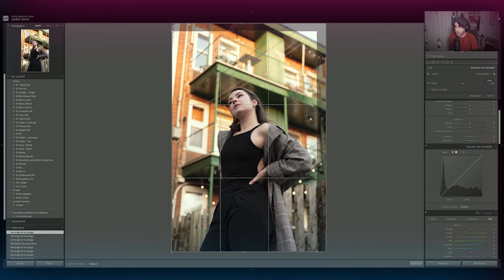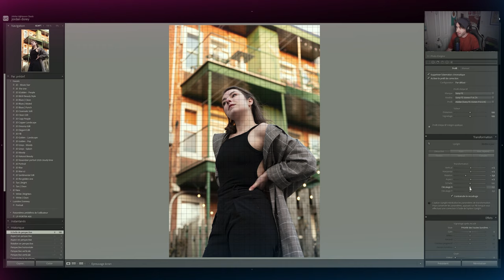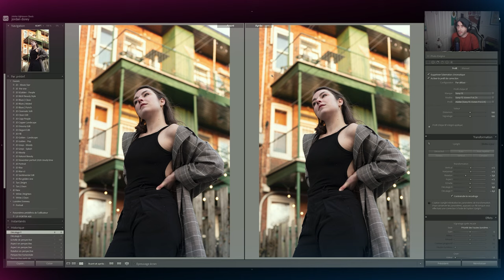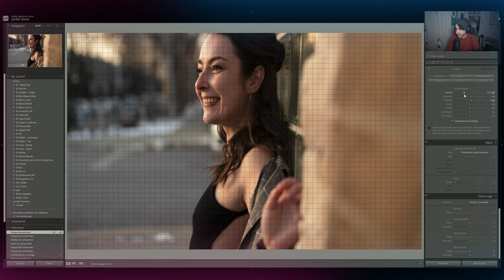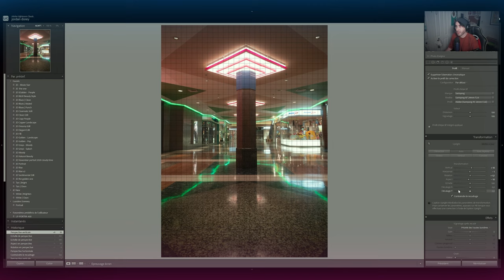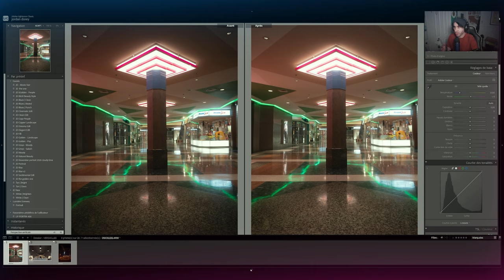RECADRE ta photo COMME UN PRO sur LIGHTROOM!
Le nouveau tuto Lightroom pour recadrer une photo comme un pro sur Lightroom est là!
La suite de cette série de tutoriel continue, et rien de mieux que se pencher sur un élément essentiel en photo, le cadrage et le recadrage en post production!
Cela peut changer tout l'aspect et le sens, la force de la composition de ta photo!